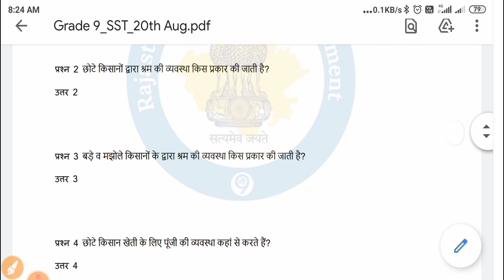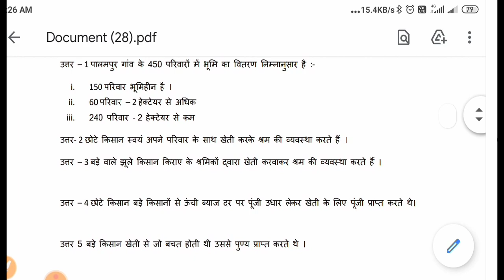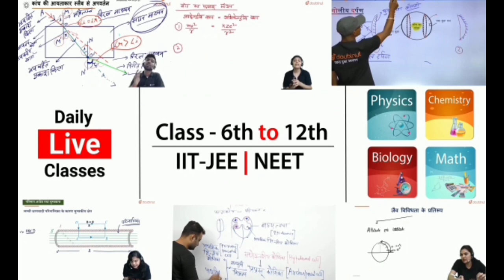Smile 3.0 Homework Class 9th social science, 19 August |class 9th सामाजिक विज्ञान homework 19/08/21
Smile 3.0 Homework Class 9th social science, 119 August | class 9th  सामाजिक विज्ञान smile homework ( 119/8/2021 )

More Features :
1) Saari important books milengi solved video solutions ke saath
2) Previous year papers, Important PDFs, Question Bank
3) Crash Course, Mock Tests, Quiz
4) India's biggest student's community
& much more

3 Crore se zyada bachho ka bharosa!!"

9वी स्माइल होमवर्क 3.0 विषय सामाजिक विज्ञान , 18 august 9th science smile 3.0 homework solution 19 august Class 9th social science Homework / Grahkarya 19/08/2021